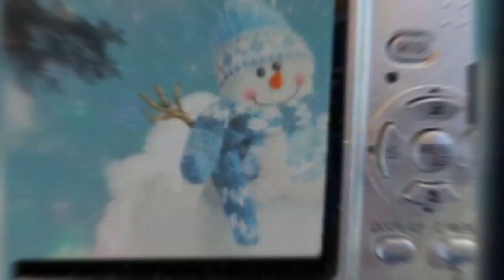Sia- Snowman ☃️ (Speed up + Reverb)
🎧- Sia
🎵- Snowman

"Snowman"

Let's go below zero
And hide from the sun
I'll love you forever
Where we'll have some fun
Yes, let's hit the North Pole
And live happily

My snowman and me, yea
My snowman and me
Baby

Baby